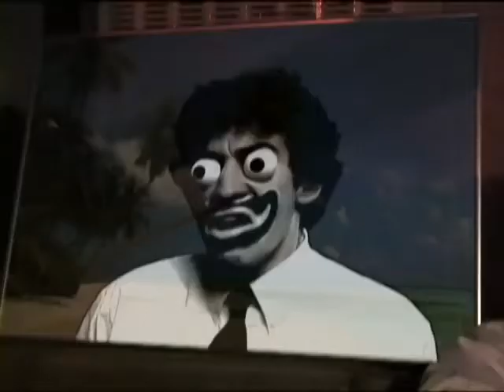banana man by tally hall but just the sad bits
this song is one of my favorites for many reasons, but the parts where it starts to mellow down a little have always stuck with me the most. ive always kinda wanted to hear a more extended cut of those parts specifically that doesn't jump straight back to the chorus afterwards, so i made this little mix! it's a little scuffed around the edges, but it does leave you with just a little more time to breathe. and i think for me that is just enough

if you are not familiar with the original song, you should make yourself familiar !! it is a VRY good song and this is by no means a reasonable replacement for the full original work . i just think the melody in these samples is very quaint, and i wanted to see how it would sound isolated :p